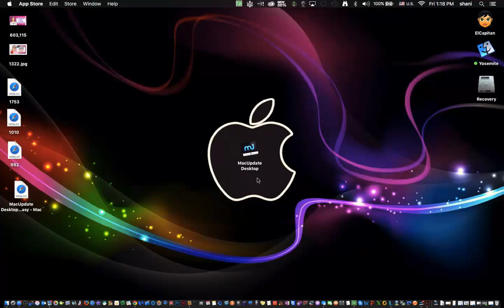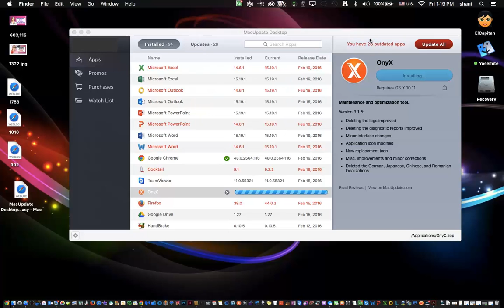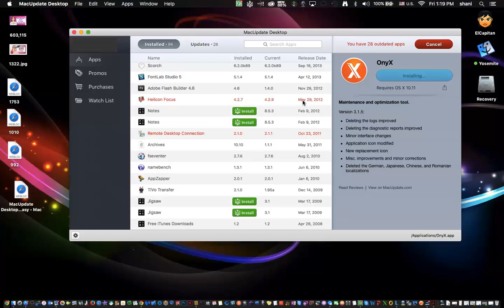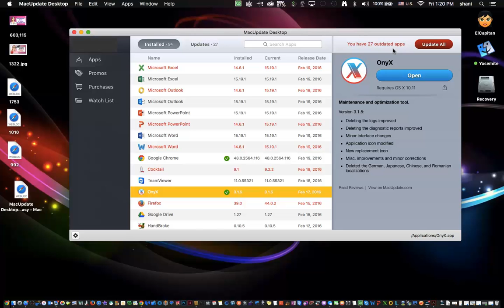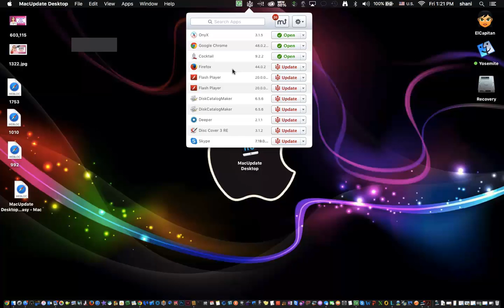How to easily update your Mac Apps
How to Update all your Mac Computer Applications not just the ones in the app store. Keeping your Mac Computer applications fully updated can be tough here are some some tips on your can keep all your Mac apps updated including the ones that are not from the apple app store.